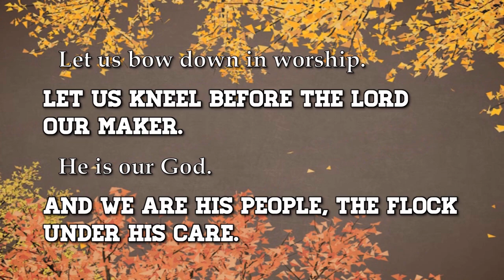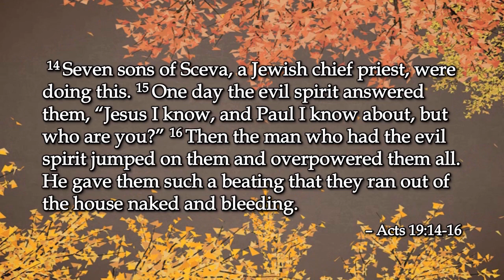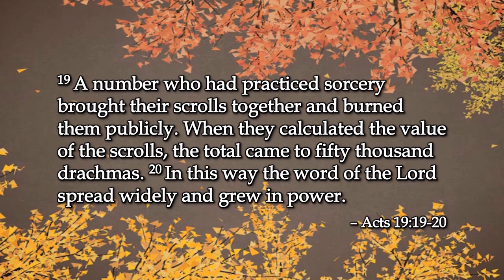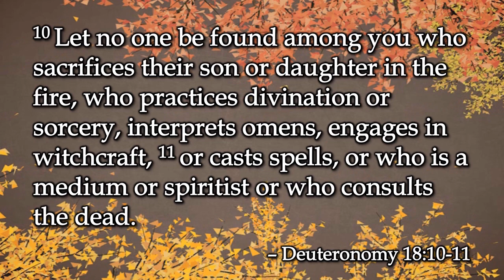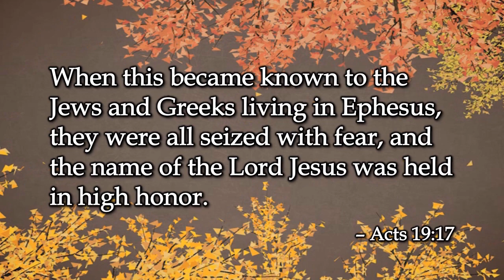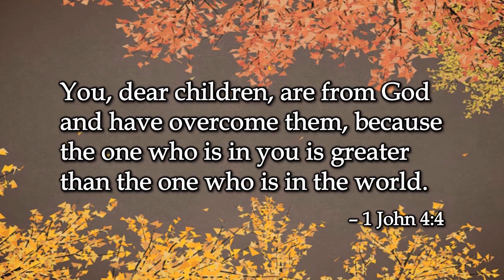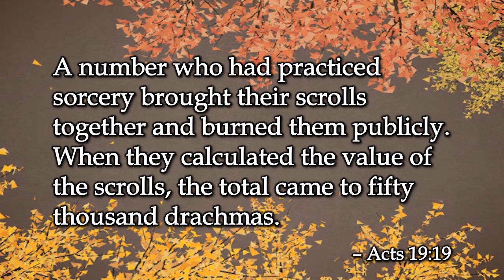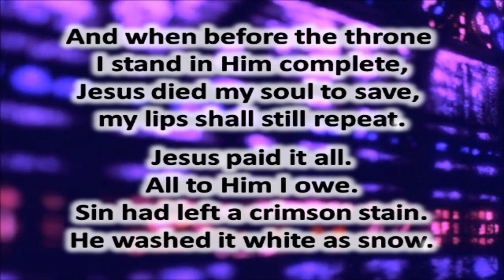Online worship for the week of Oct. 6, 2024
The fall season comes with all sorts of festivities, but some aren't the harmless fun they seem.  We learn more about it here in this week's online worship video based on Acts 19.